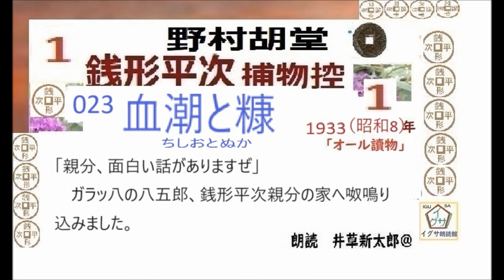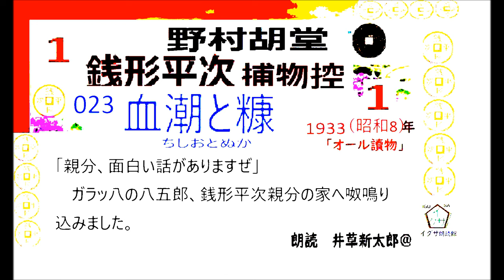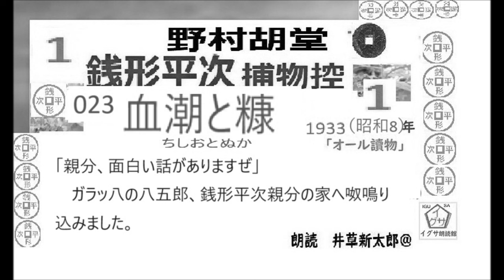新参！短篇, 023 「血潮と糠 ,」１, 銭形平次捕物控,より, 青空文庫,収録, 朗読,by,D.J.イグサ,井草新太郎